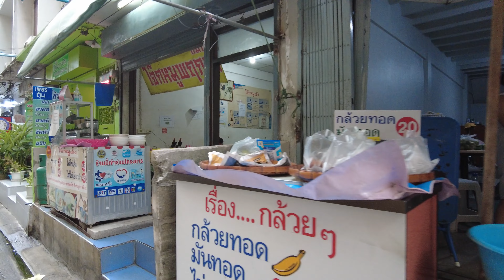[4K] Explore the bustling stalls and vendors selling delicious street food at Phetchaburi Soi 5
Join us on an enticing evening journey through Bangkok's vibrant streets as we explore the culinary wonders of Phetchaburi Soi 5. This bustling alley comes alive with a plethora of street food stalls offering a delightful array of local delicacies. From aromatic skewers of grilled meat to mouthwatering noodle dishes, our walking tour is a feast for the senses. Immerse yourself in the lively atmosphere, tantalizing aromas, and diverse flavors that make this spot a must-visit for any food lover. Let's embark on a gastronomic adventure together in the heart of Bangkok's street food scene!